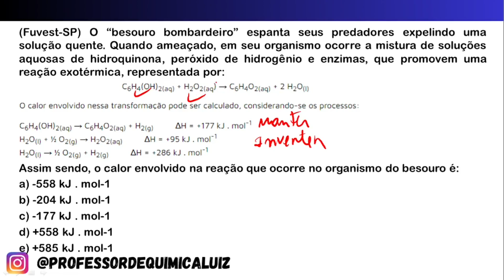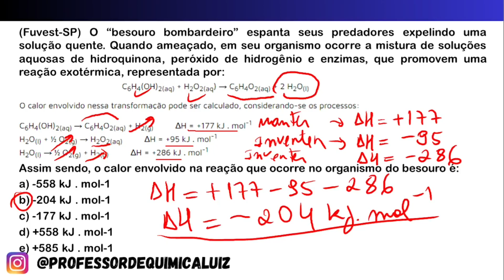(Fuvest-SP) O “besouro bombardeiro” espanta seus predadores expelindo uma solução quente.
(Fuvest-SP) O “besouro bombardeiro” espanta seus predadores expelindo uma solução quente. Quando ameaçado, em seu organismo ocorre a mistura de soluções aquosas de hidroquinona, peróxido de hidrogênio e enzimas, que promovem uma reação exotérmica, representada por:

Assim sendo, o calor envolvido na reação que ocorre no organismo do besouro é:
a) -558 kJ . mol-1
b) -204 kJ . mol-1
c) -177 kJ . mol-1
d) +558 kJ . mol-1
e) +585 kJ . mol-1

► CURSO DE RESOLUÇÕES DE QUESTÕES DE QUÍMICA PARA O ENEM

► Pix